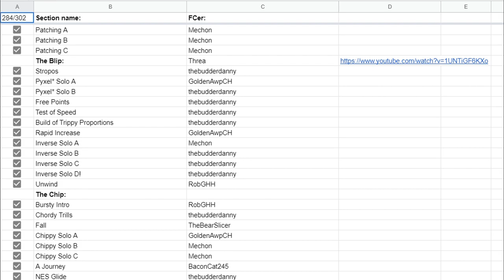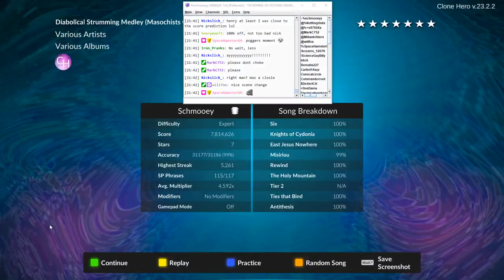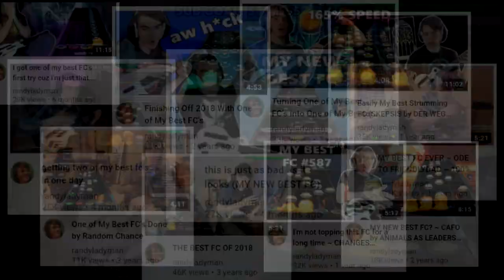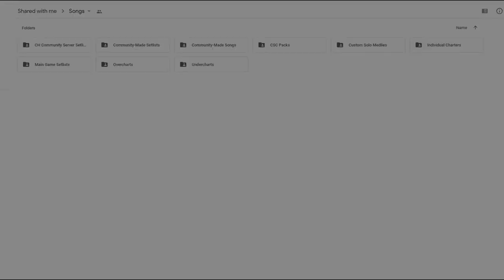Plastic Instruments Monthly (February 2021)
The February edition of the CH monthly news - a community recap of the stuff that happened in the last month.

This video is a direct reflection of a monthly news report in the CH Community Discord server, Join